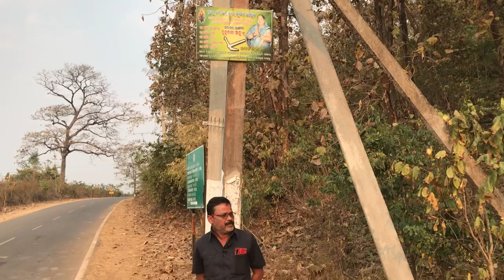Tribal Village Life || Hindsing Adivasi Community || Angul || Odisha || India